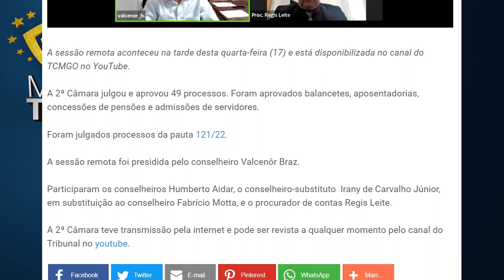Minuto TCMGO - Segunda Câmara (17/08/22)